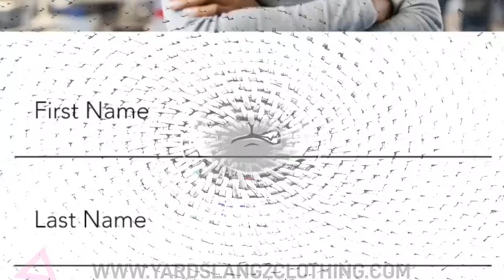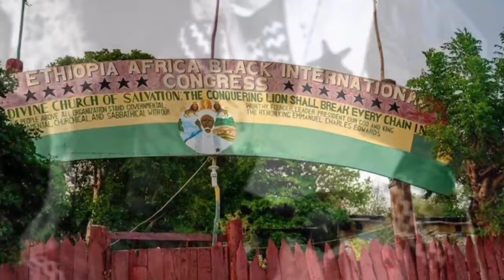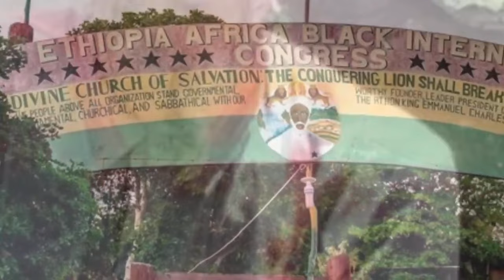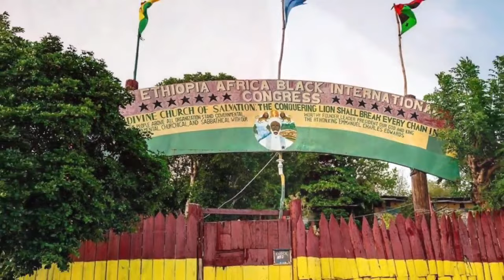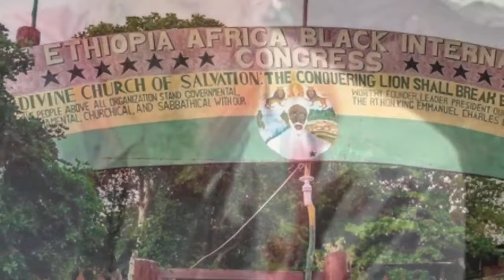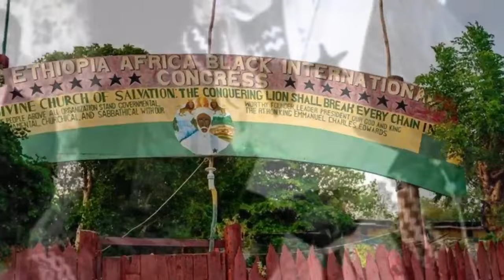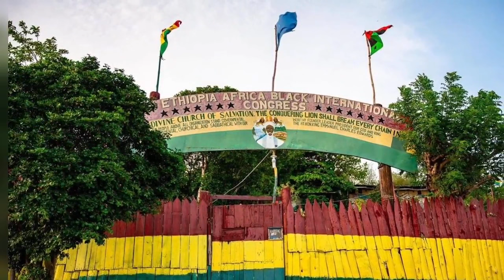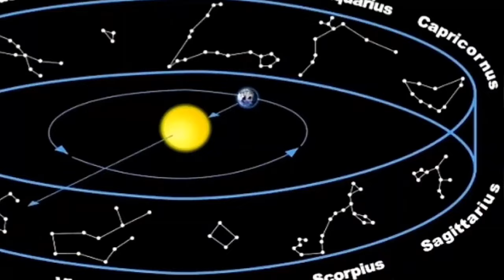R.H Priest Itafa : Who should lead instead of Prince Emmanuel BoboHill Jamaica ? pt3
The thought Provoking talk show journalist IjahStars bringing the latest interviews news and reviews from around the globe, reasoning with the R.H Priest Itafa from the Ethiopia Africa Black International Congress on his experience living at Bobo Hill 10 miles Bull Bay, please watch to the end like share comment subscribe thanks for watching.